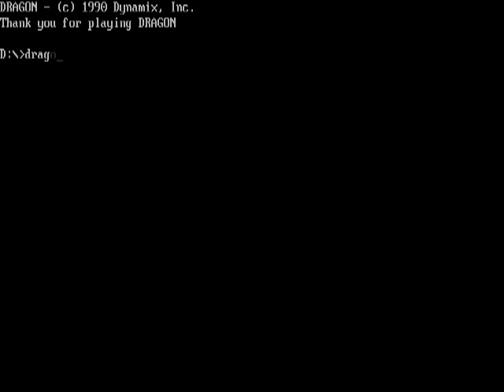Let's Play Rise Of The Dragon: Episode 1 - Ow My Throat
Yes, I have another LP now, I'm not quite sure what I think I'm doing, but hey, it's fun! So anyway, hope you enjoy it!